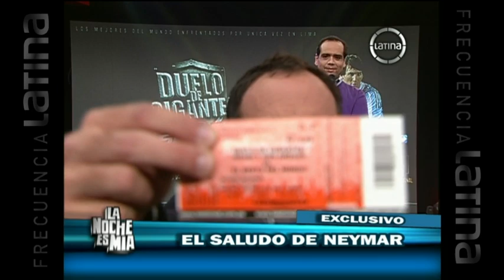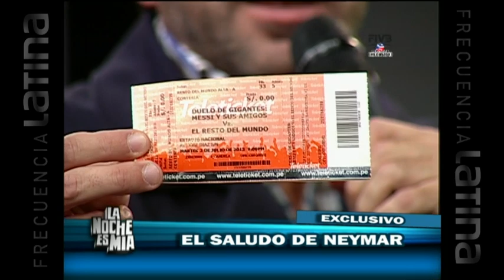Exclusivo: Neymar envía saludo para el público peruano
El promotor de 'Duelo de Gigantes' confirmó la llegada del astro del fútbol brasileño y ahora estrella del Barcelona.